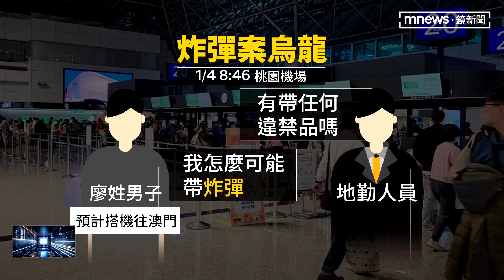桃機報到時脫口說「炸彈」 53歲男遭航警移送｜鏡新聞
桃園機場今天（4）上午傳出炸彈驚魂記，一名53歲廖姓男子在櫃台報到時，跟地勤人員對話，卻說出「炸彈」兩個字，地勤立刻報警處理。警方到場進行詳細檢查，確認行李內並沒有疑似爆裂物，或是其他影響飛安的物品。不過，男子的行為，已經涉嫌違法民航法，最後還是被移送法辦。